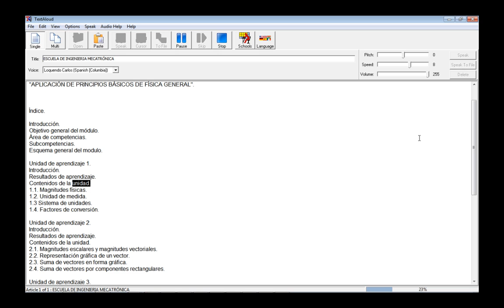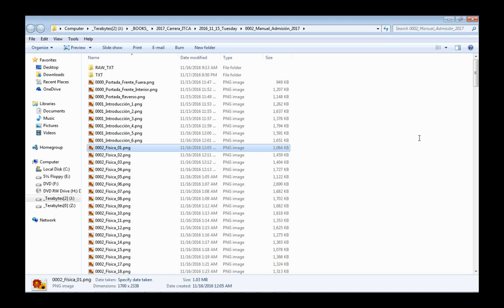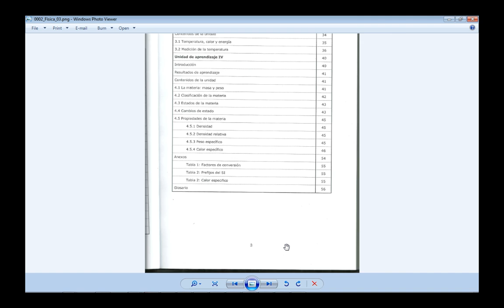Curso Admisión ITCA 2016 - Física, Índice, págs. 1-3